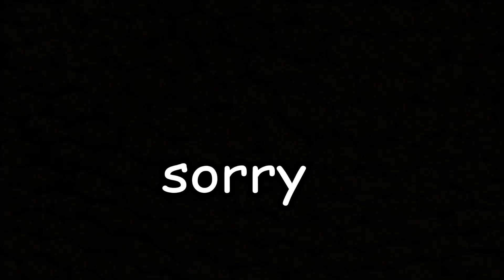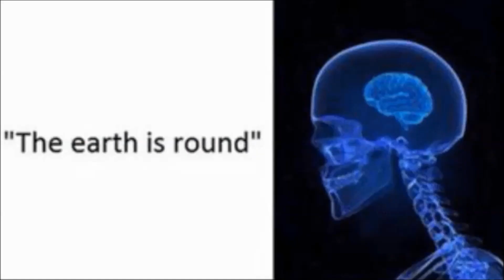There's an Eclipse happening! (2017)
I thought it would be a fun quick little video to make before the next big one. Here you go!

Hey, thats pretty good.